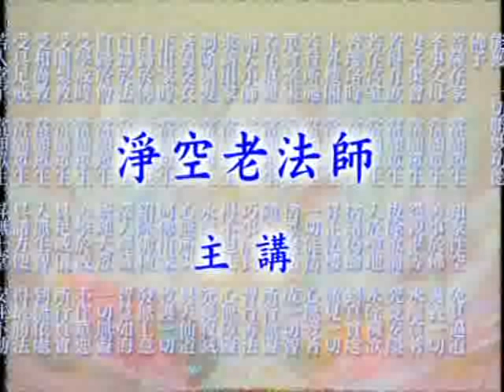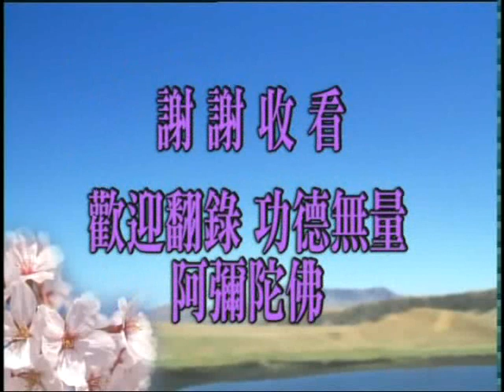大方廣佛華嚴經 （十）菩薩問明品 1381a－淨空法師